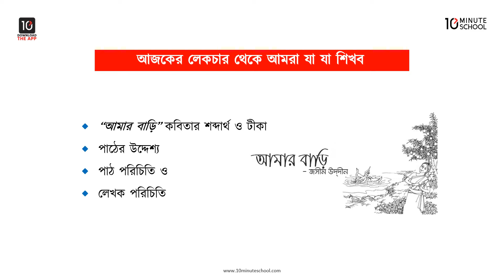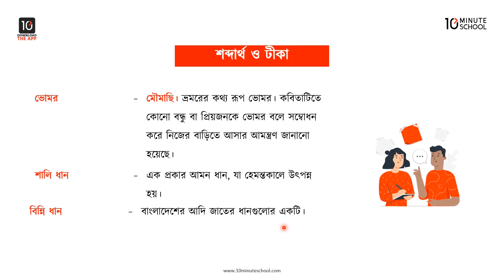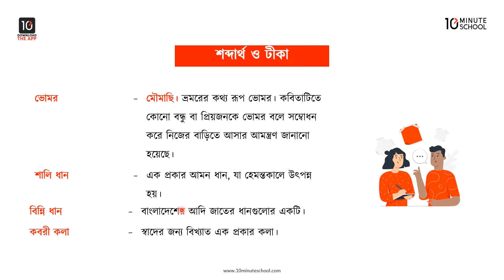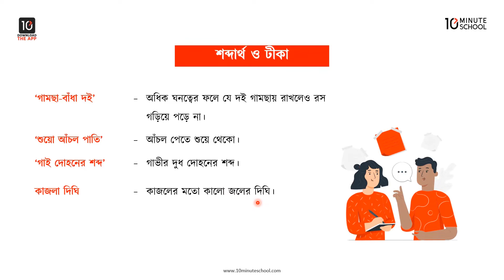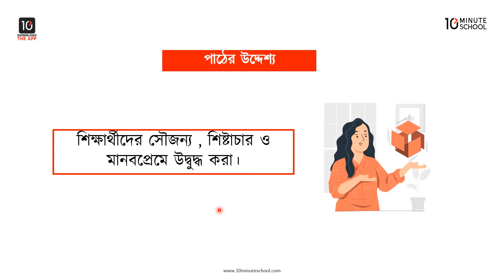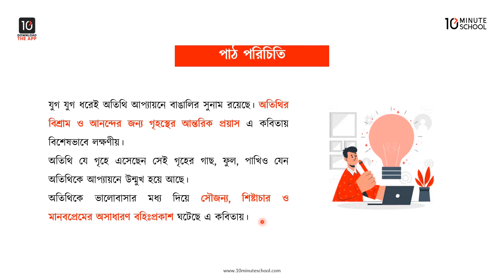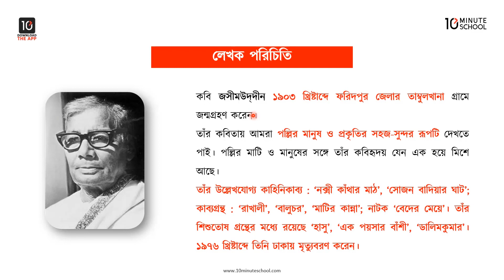আমার বাড়ি - শব্দার্থ ও টীকা, পাঠের উদ্দেশ্য, পাঠ-পরিচিতি, লেখক-পরিচিতি [Class 7]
10 Minute School এর ৭ম শ্রেণির বাংলা ১ম পত্র ক্লাসটিতে আলোচনা করা হয়েছে আমার বাড়ি এর শব্দার্থ ও টীকা, পাঠের উদ্দেশ্য, পাঠ-পরিচিতি, লেখক-পরিচিতি নিয়ে। আশা করছি ভিডিওটি আপনাদের উক্ত টপিকে পূর্ণাঙ্গ প্রস্তুতি নিশ্চিত করতে সহায়তা করবে। শুভকামনা রইল।

Instructor Name: Nishat Anzoom Nisha

00:00 Introduction
01:51 শব্দার্থ ও টীকা
04:21 পাঠের উদ্দেশ্য
05:20 পাঠ পরিচিতি
08:03 লেখক পরিচিতি